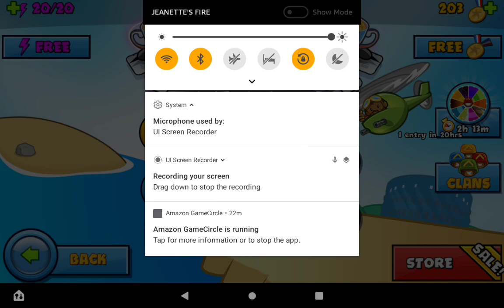BTD battles Bananza with Cousin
UPLOAD SCEDULE REEE